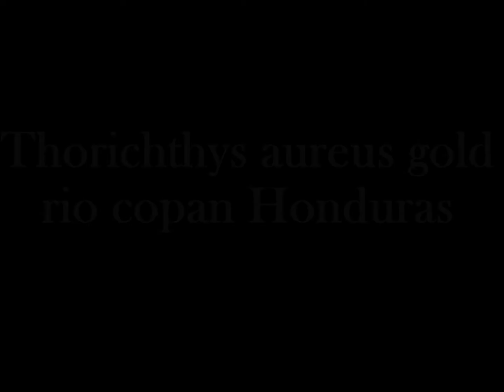DSC 8849 La suite Thorichthys aureus Gold rio copan